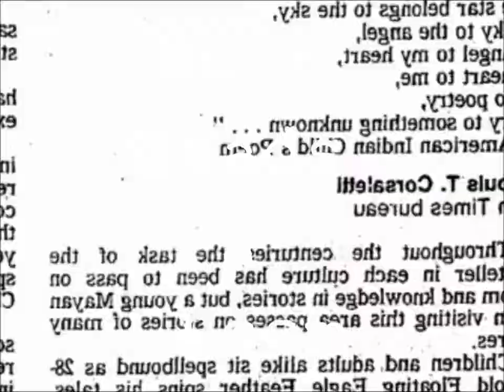Population - George Oppen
Population
—George Oppen

Like a flat sea,
Here is where we are, the empty reaches
Empty of ourselves

Where dark, light, sound
Shatter the mind born
Alone to ocean

Save we are
A crowd, a population, those
Born, those not yet dead, the moment’s

Populace, sea-borne and violent, finding
Incredibly under the sense the rough deck
Inhabited, and what it always was.

Source:

Poetry
November
1960

A Thought:

A crowd of fellow-sufferers is a miserable kind of comfort.
—Seneca the Younger, Of Consolation (40-45 AD)